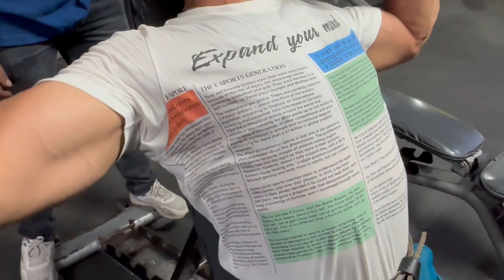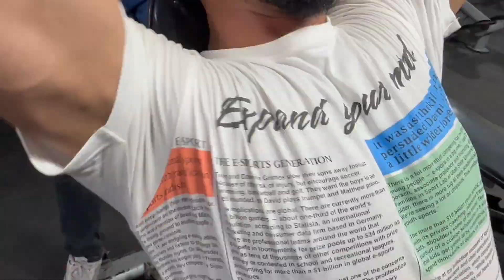Mujhe Ghar Jana Hai 😢 | GS Ep.37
Jab Tak Photo Pe Na Haar Grind kare.